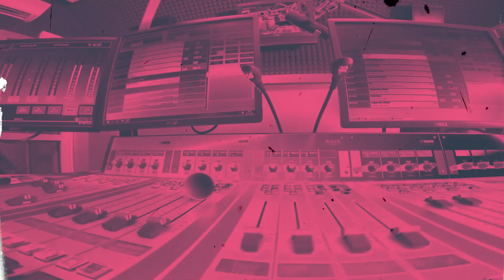Jakie było pytanie?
Dzisiaj na wszystkie wasze pytania odpowiada Jola Rosiek :)